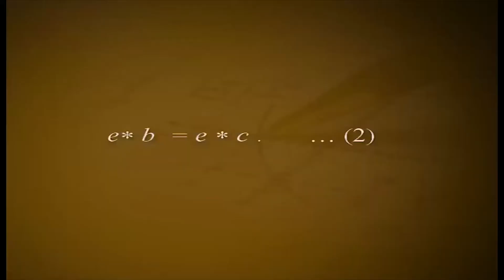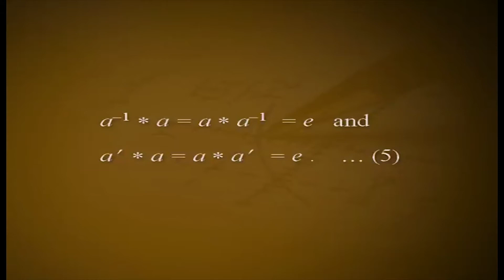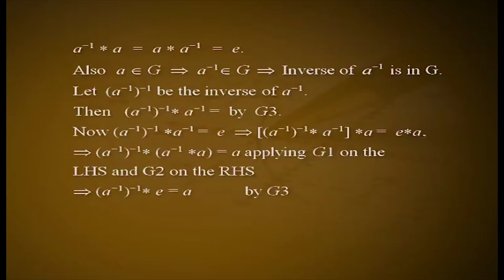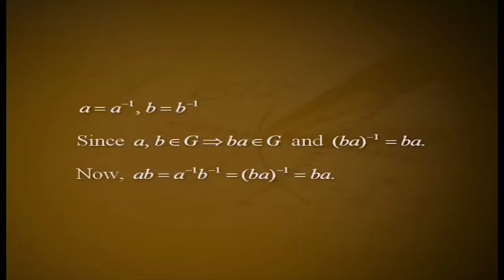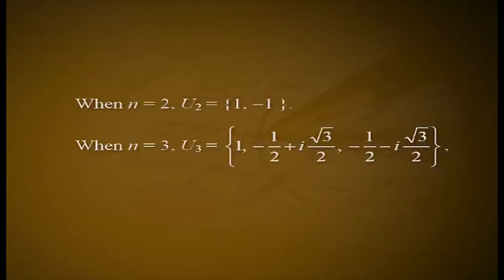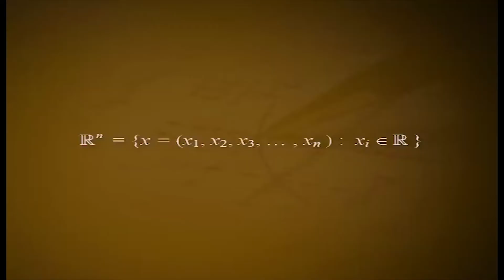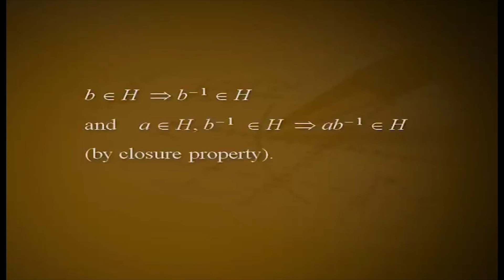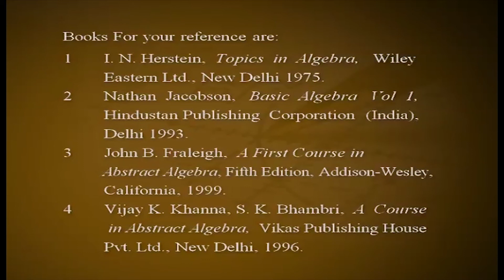PROPERTIES OF GROUPS AND SUBGROUPS